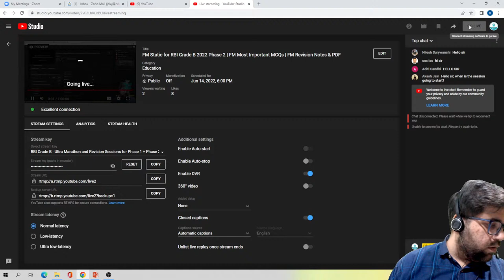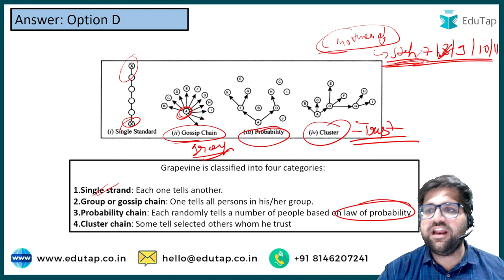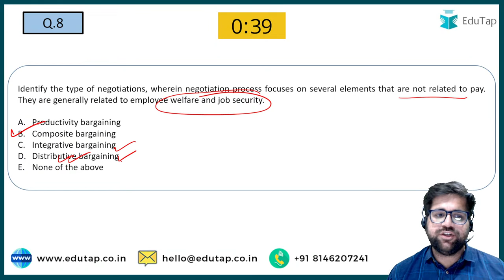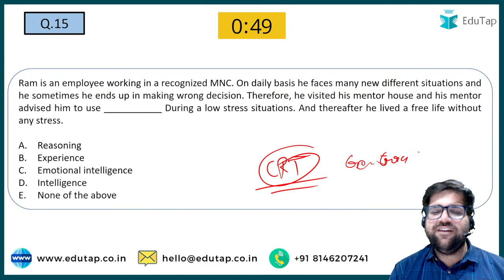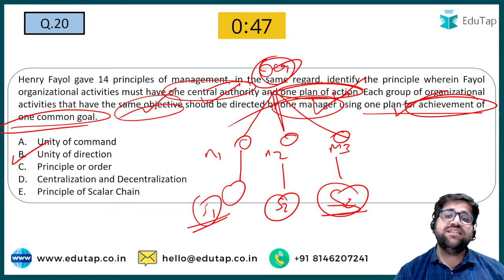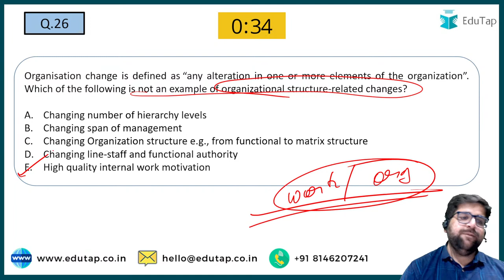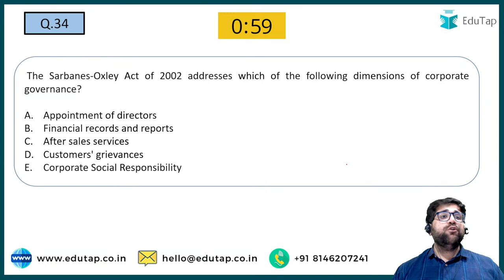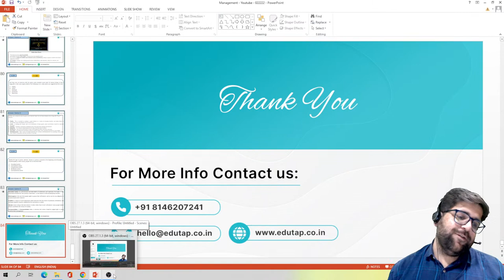FM Static for RBI Grade B 2022 Phase 2 | FM Most Important MCQs | FM Revision Notes & PDF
In this video we shall be decoding what needs to be done for Phase 2 in such a short time Important MCQs of  FM Part -2